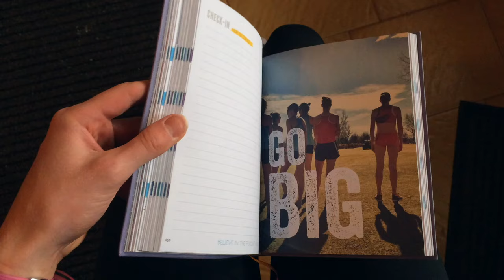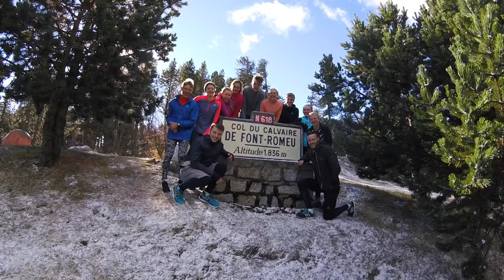Font Romeu Athletics Training Camp 2016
3 week camp for British training group based in Wigan

Coach: Trevor Painter
Assisstant Coach: Ray Dee

Athletes:
Leah Barrow- 800m
Katy Brown- 800m
Rowena Cole- 800/1500m
Kirsten McAslan- 400m
Jenny Meadows- 800m
Hanna Tarver- 800m
Jade Williams- 1500m

Graeme Ballard- Para 100/200m
Jacob Briscoe-800/1500m
Jack Dee-Ingham- 800/1500m
Andrew McAslan- 800m
Ollie Stringer- 400/800m